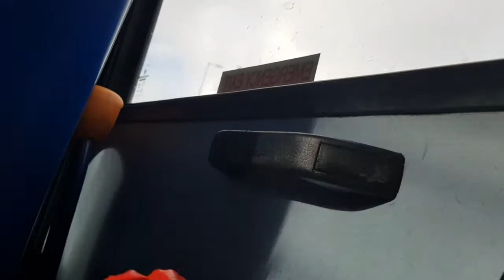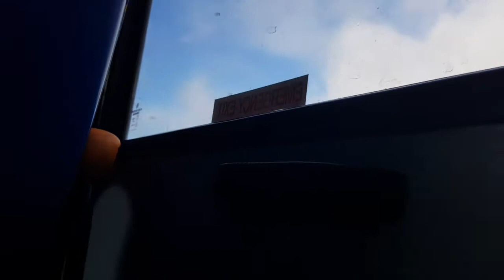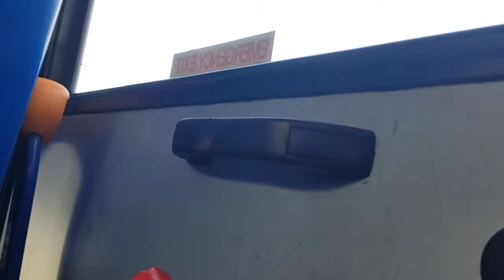JMB Travel Dennis Dart SV55 BZL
JMB Travel Dennis Dart Plaxton Pointer (Allison gearbox) is on route 41
part 2